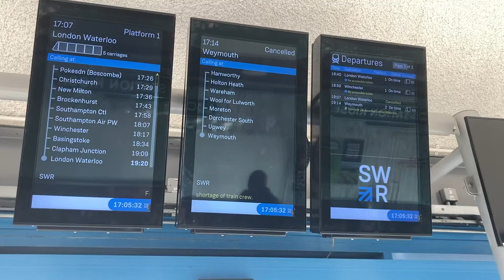Poole train station￼